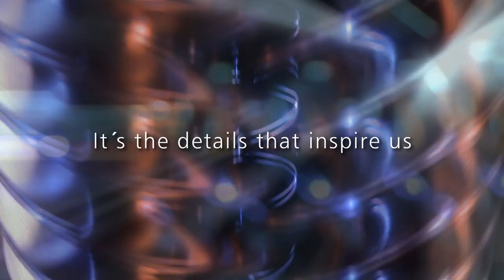GEA Group - Corporate Video (English)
A film that shows what GEA Group is all about.

GEA Group is one of the largest suppliers of process technology and components for the food and energy industries. As an international technology group, the company focuses on sophisticated production processes and offers its customers efficient solutions.